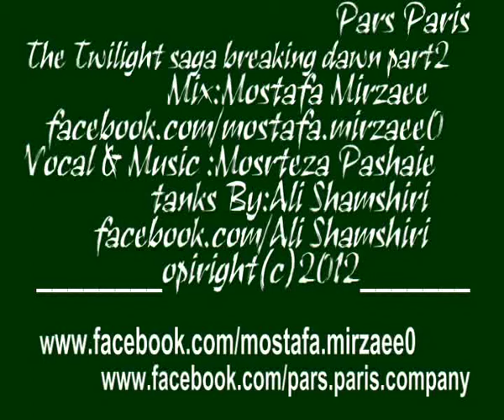Morteza Pashaie - Yeki Bod Yeki Nabod (Facebook.com _ pars.paris.company).mp4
Mix the second part of the fourth Twilight movie series by the film company or the sound of Pars Paris Morteza Pashai singer Iran the country.
Mix of Mostafa Mirzaee